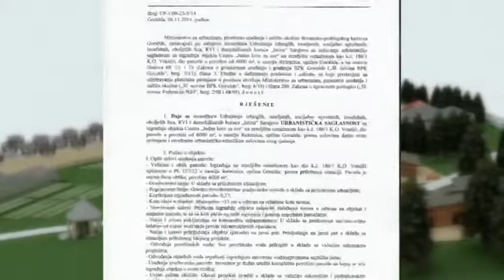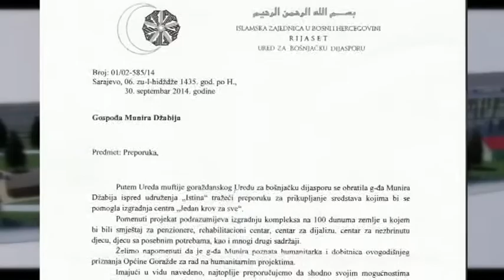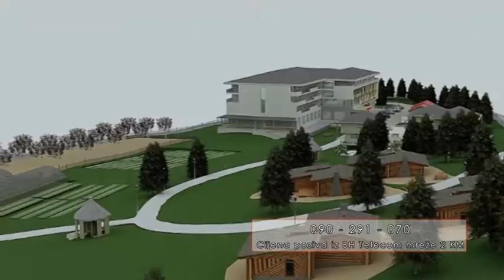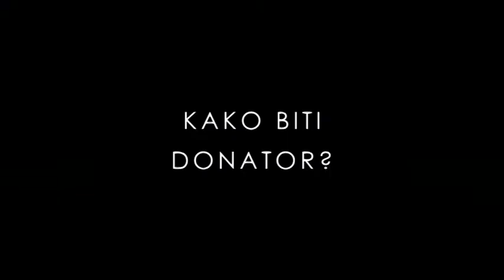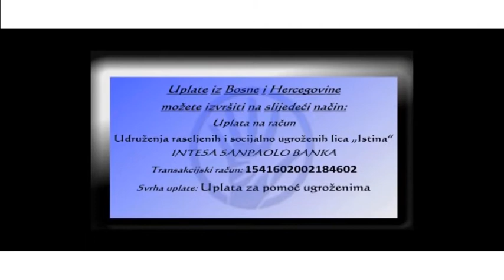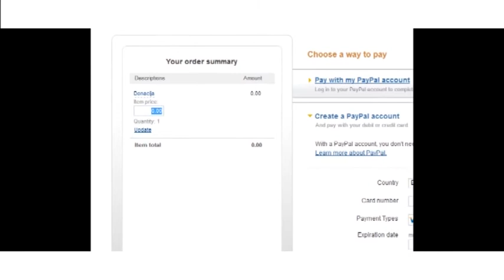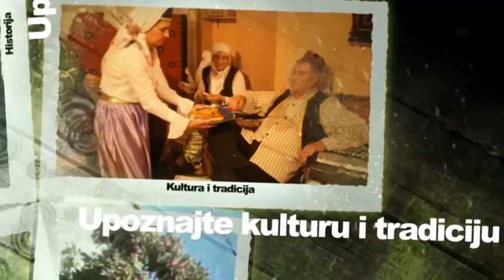IstinaTV emisija BAŠTINE BOSNE I HERCEGOVINE broj 114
U ovom izdanju Bastina Bosne i Hercegovine pored sevdalinke vodimo vas do Prusca i zanimljivih priča. Nadamo se da će i ova emisija pronaći put do vas i vaših prijatelja. Hvala vam što naše emisije dijelite sa vašim prijateljima